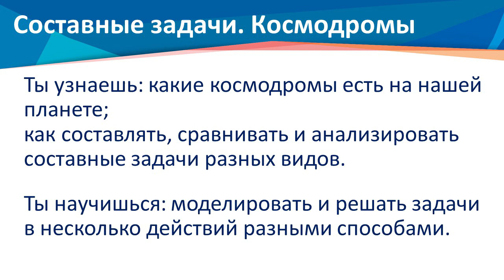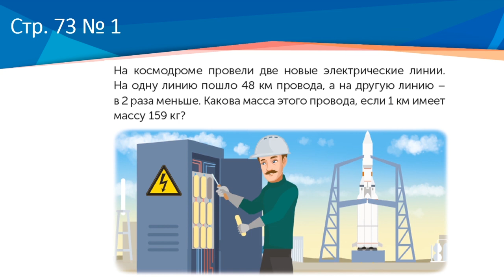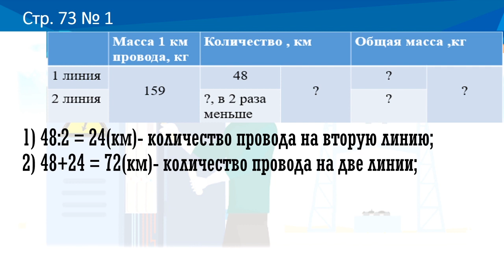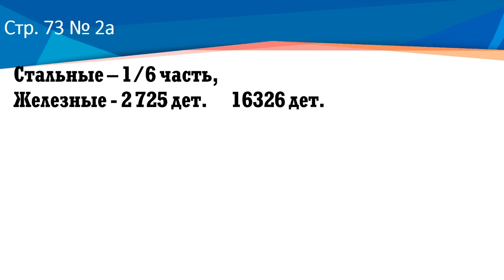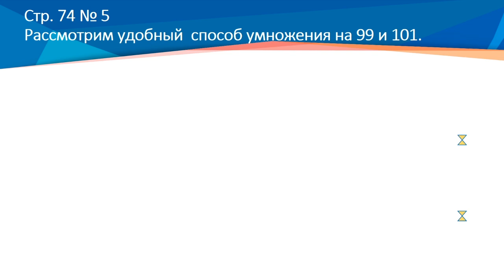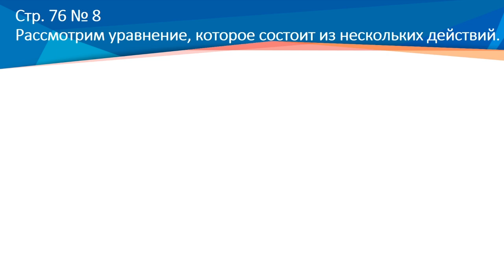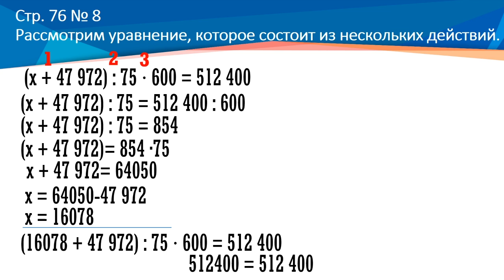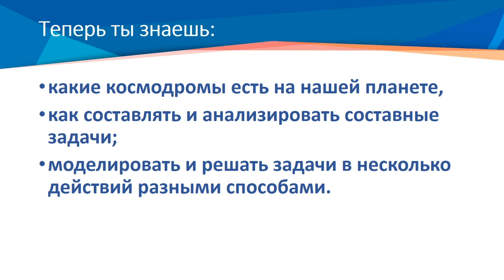IV четверть, математика, 4 класс, Урок 19, Составные задачи Космодромы